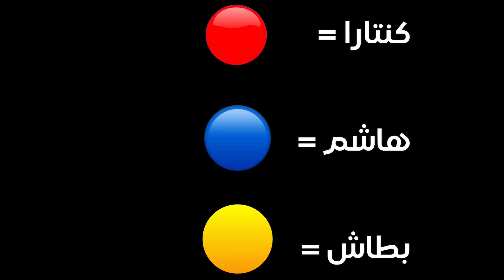فيفا 23 : وش يصير اذا اعمى وابكم واصم لعبوا مع بعض 😱🔥 || FIFA 23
استخدموا كودي بتدعموني ويخصم لكم 3% : KTR
كود الايتم شوب عشان اطور من نفسي ❤ :  KTR

شكرا ( 83,400 ) اخ واخت يعطيكم العافية 😍❤